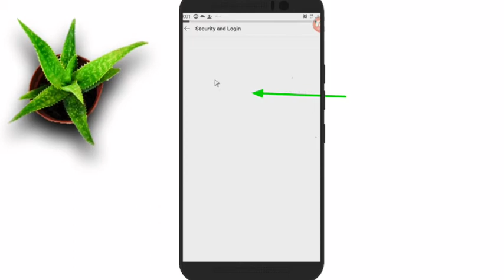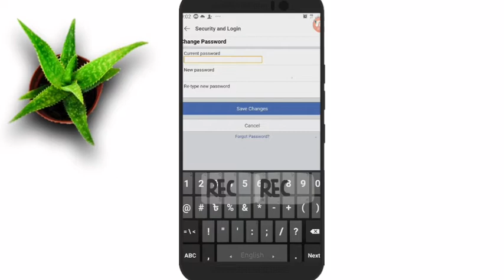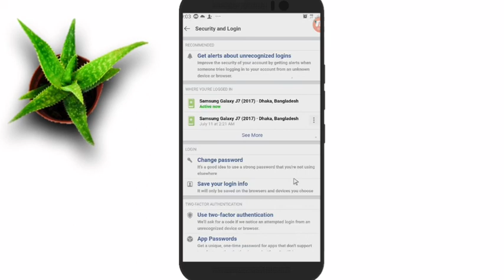Facebook password change in Bangla. ফেসবুক পাসওয়ার্ড পরিবর্তন করার নিয়ম. Information71.